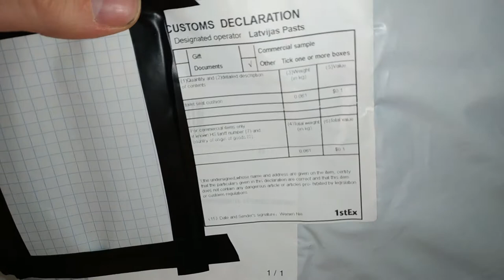Чехол на сиденье для унитаза - Распаковка, обзор (с алиэкспресс)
Решил прикупить себе такой вот чехольчик на сидушку для унитаза.
А то всегда когда иду в туалет по большому, то очень холодно садиться на сидушку унитаза. И это всегда доставляло мне дискомфорт когда я садился на унитаз.
Ну а теперь, с таким мягким и тёплым чехольчиком сидеть на унитазе будет намного приятнее и теплее :)